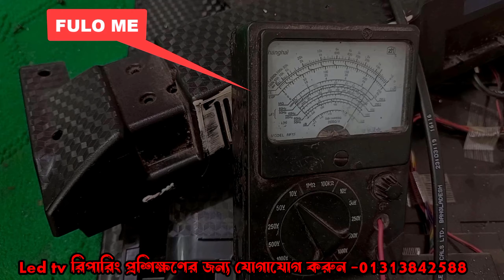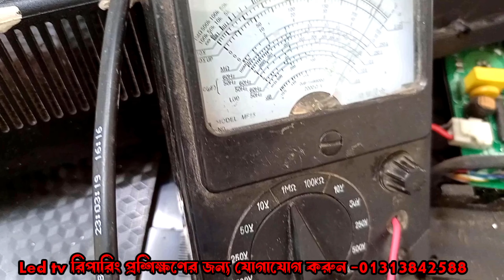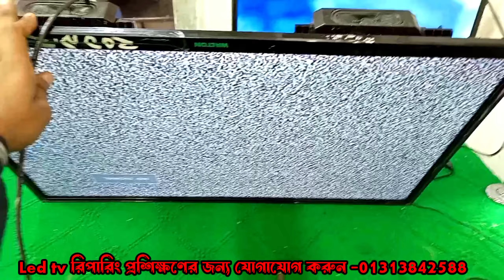Walton Led TV Single Cof Panel 2Time Repair CKV Track Short identify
চাইলে এই ভিডিওগুলি দেখতে পারেন
update video link

👉ভিডিওটি ভালো লাগলে লাইক এবং কমেন্ট করবেন।

আপনি ইচ্ছা করলে আপনার টিভি মেরামতের জন্য, কুরিয়ার সার্ভিসের মাধ্যমে আমাদের ঠিকানায় পাঠাতে পারেন।

(Whatsapp এ মেসেজ দিবেন, আমি চেষ্টা করব রিপ্লাই দিবার জন্য

কুরিয়ারে টিভি পাঠানোর ঠিকানা:

নরসিংদী শিবপুর থানা

RedX
করতোয়া,
AJR,
সুন্দরবন,
কুরিয়ারে টিভি পাঠাতে পারেন ।
(আমি সাজেস্ট করি  সুন্দরবন কুরিয়ার সার্ভিসে পাঠানোর জন্যে

black screen problem Walton Led, tv,lsc320an09 panel repair,SM4186 vertical bar, sm-4186,lsc320an10-h03, sm4186icwalton led tv display problem display modify, sm-4186 voltage details sm-4186 IC sircuit diamram,Walton 32inch single cof panel modify repair and Walton 32inch LED TV Wi-Fi connection how you single cof panel lc1 lc2 modify repair
sm4186 ic data sheet, sm4186 IC no display modify repair. sm4186 ic circuit diagram, sm4186 vertical bar. sm4186
sm4186 DC to DC IC, sm4186 no display Bangladesh, sm4186 panel repair single cof panel repair, single cof panel double image